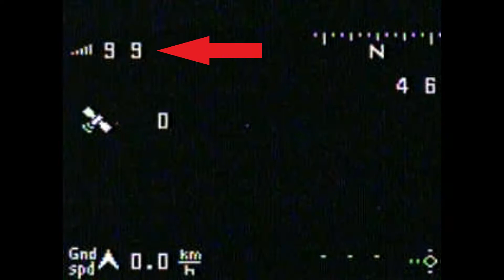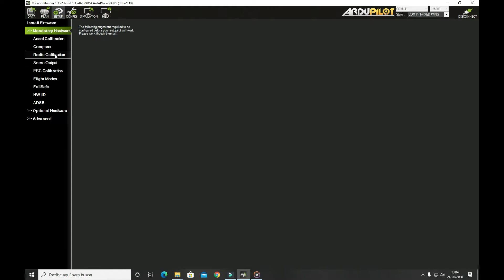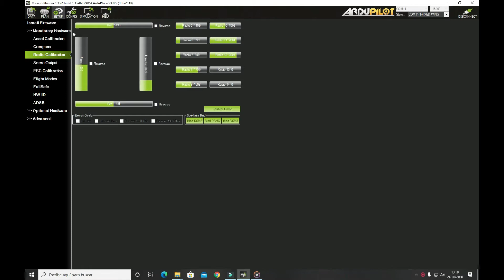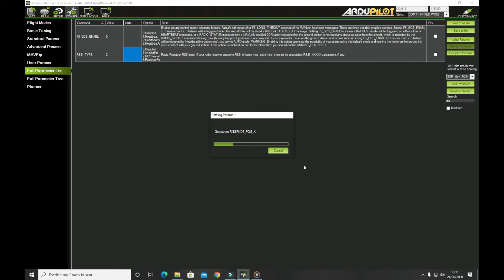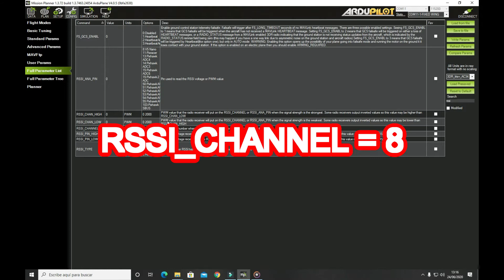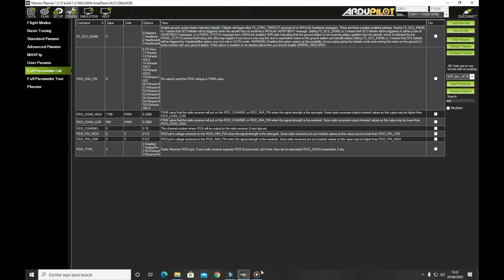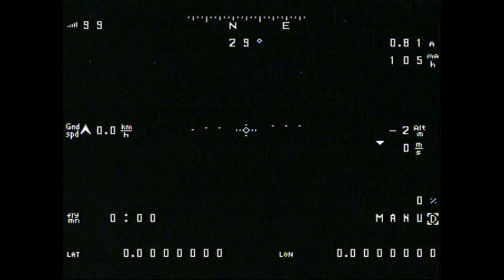Ardupilot (arduplane) #10 - Configurar el RSSI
En este video os pongo la configuracion del rssi en ardupilot y poder visualizarlo en el osd.

Viseo editado con Filmora 9